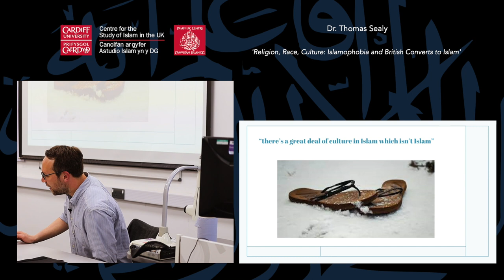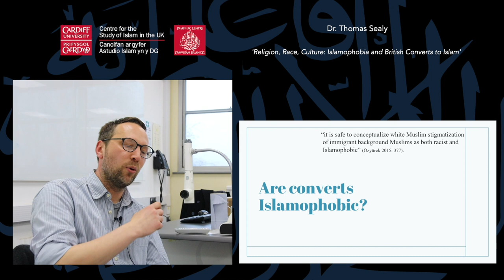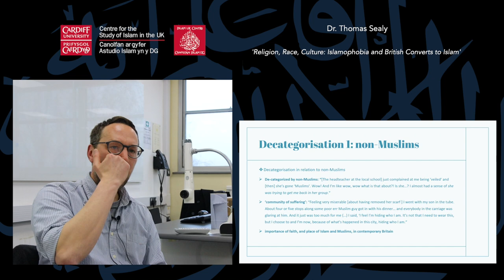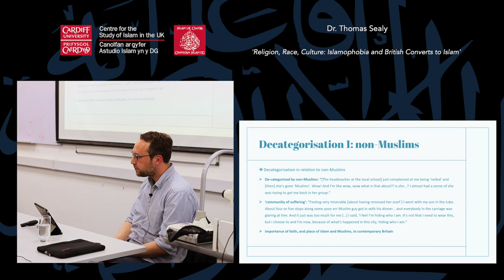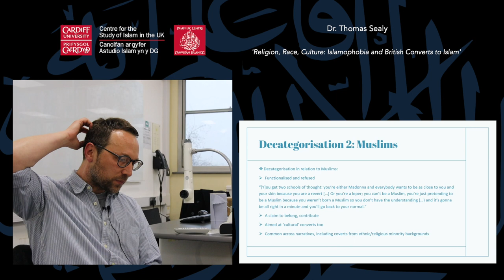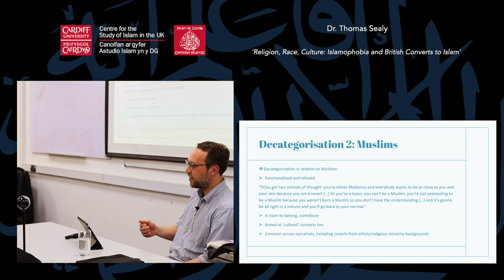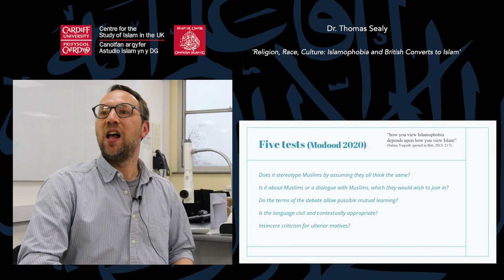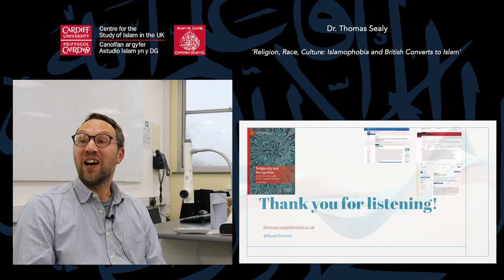2023 Thomas Sealy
Dr Thomas sealy speaks at the 2023 Islam UK Centre Seminar Series to see other talks from our annual seminar series follow the